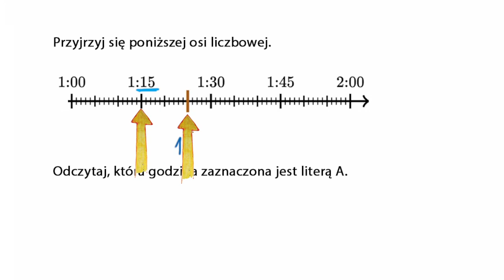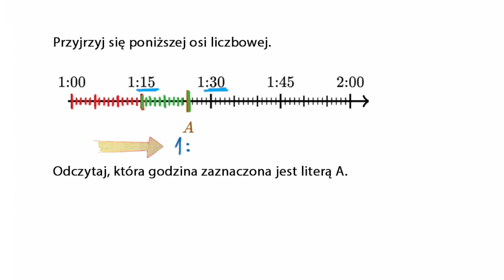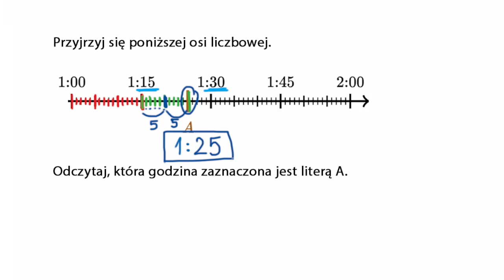Czas na osi liczbowej